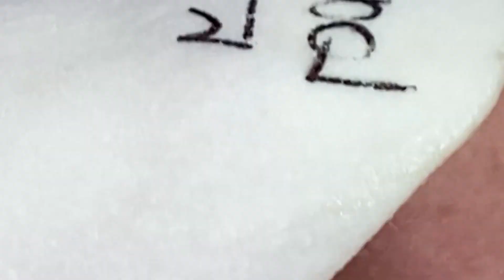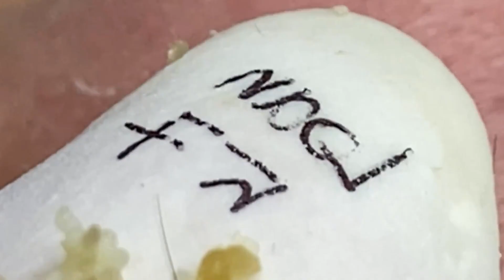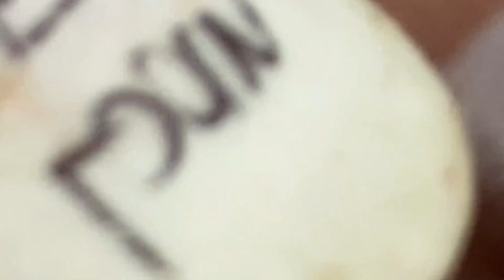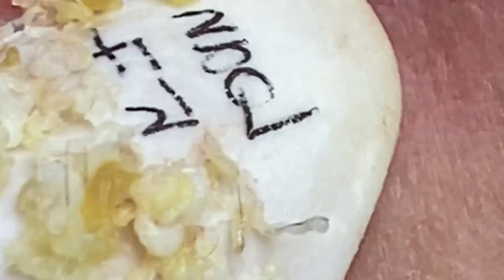𝐅𝐚𝐧𝐭𝐚𝐬𝐭𝐢𝐜 𝐁𝐞𝐚𝐮𝐭𝐲 𝐕𝐢𝐝𝐞𝐨𝐬 | 𝟐𝟗𝟐